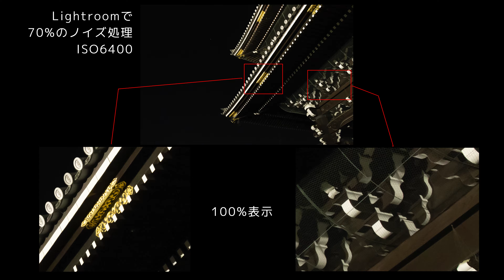【Canon EOS R7 】実質約2ヶ月ぐらい使ってみた感想｜Vlogの動画カメラに使うつもりで買ったけど使ってみてどうだった？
ずいぶん遅くなりましたけども、今回はCanon EOS R7をしばらく使ってみた感想などの話になります。

動画でも言ってますが、届いた時期ぐらいから徐々に忙しくなって、ゆっくり触れ出したのは10月に入ってからという感じで、届いてからは5ヶ月ぐらい経ってますが、まだ2ヶ月ぐらいしか実際には使った感覚にはなっていません。

ただ、買った当初と『こういう風に使っていこう』というのが変わってきましたので、その辺の話をして購入初期の試行錯誤的な事は一旦締めようという話です。

00:00 オープニング〜動画の概要
00:50 購入動機、想定していた使い方とその結果
01:45 動画を撮影してみて
06:46 写真を撮影してみて
07:46 写真撮影で気になっている事
09:46 ファームウェア1.2.0について
10:19 ファームウェア1.1.0以前のErr70について
11:18 まとめ〜エンディング

EOS R7に関する動画をまとめた再生リスト

動画で紹介しているカメラ
Canon ミラーレス一眼カメラ EOS R7 RF-S18-150mm f/3.5-6.3 IS STMレンズキット

使用機材＆アクセサリ
■動画撮影用カメラ
　SONY VLOGCAM ZV-E10

　（使用レンズ）
   SIGMA 16mm F1.4 DC DN | Contemporary

　（マイク）
   Sennheiser MKE600

BGMに使用しているミュージックサブスクリプション

上記アドレスから契約すると2ヶ月無料サービスが受けられます

ウェブサイト/SNSなど